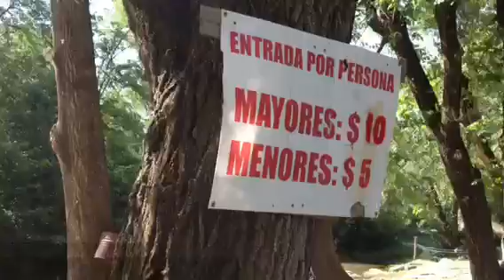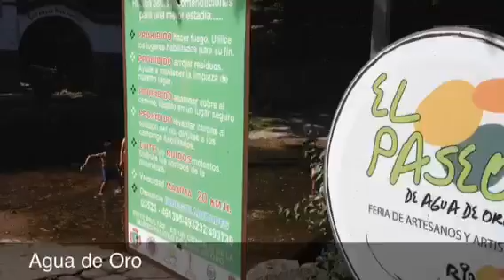Los Ríos de Sierras Chicas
Anticipo Verano